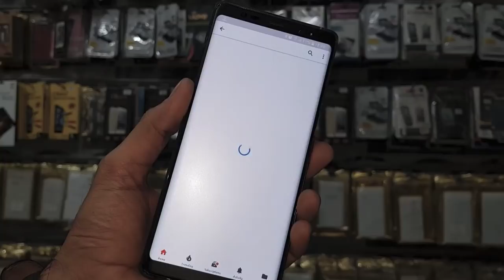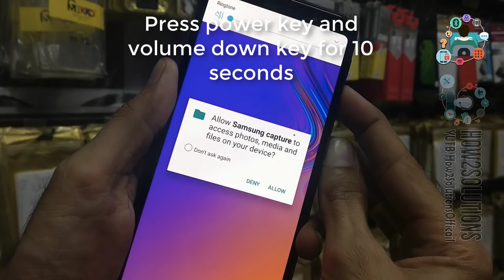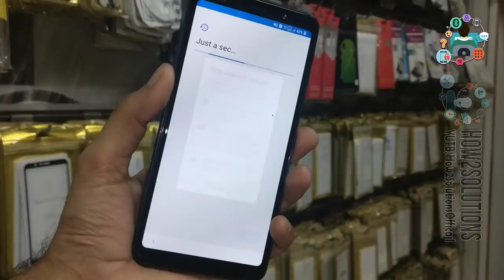A7 2018 hard reset forget pattern lock password unlock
- -  WORKING ON - -
A7 2018 hard reset forget password unlock

- - - Samsung FRP - - -
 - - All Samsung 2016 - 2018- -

FRP Android
 - - Honor FRP  - -

Fix
 - - Stuck on Samsung Logo - -